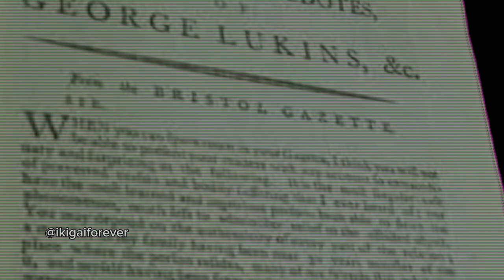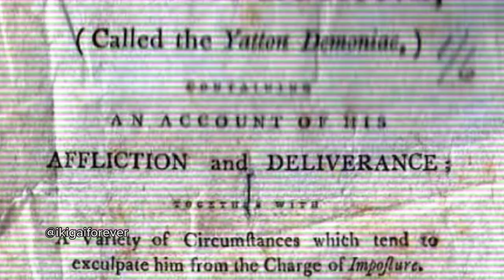7 Demons in 1 boy || The Real Story (Hindi)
7 Demons in 1 person. The Real story about 7 Demons in 1 person "The Exorcism of George lukins"

 we meticulously piece together the historical accounts, eyewitness testimonies, and documented evidence surrounding George Lukins' possession. With a careful blend of thorough research and spine-tingling storytelling, we unlock the secrets of this infamous case.

Prepare to be enthralled as we take you on a journey through the eerie occurrences that tormented George Lukins and the relentless battle against the forces of darkness. Through expert interviews, eerie reenactments, and spine-chilling evidence, we strive to shed light on the unexplainable and unravel the enigma that shrouded Lukins' life.

Whether you are a paranormal enthusiast, a history buff, or simply curious about the unexplored realms of the supernatural, this video will leave you spellbound. Brace yourself for a haunting experience as we unlock the doors to the chilling world of "The Exorcism of George Lukins."

Prepare to be captivated. Dare to believe.